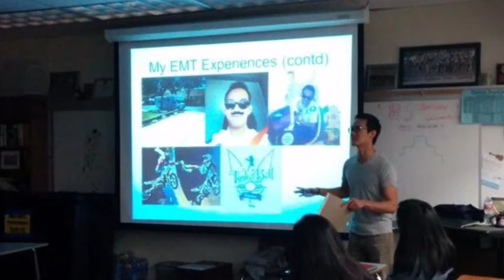Join the Club: American Red Cross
Don't forget to signup this week during Club Rush!